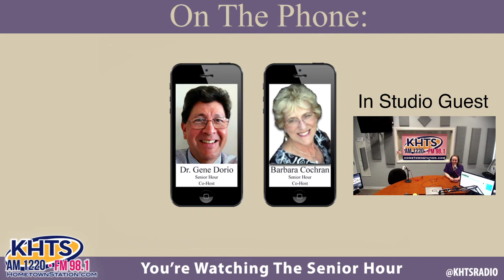The Senior Hour – Santa Clarita Hearing Center – June 10, 2020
Santa Clarita Hearing Doctor Discusses The High-Tech Functions Of Modern Hearing Aids

On this episode of The Senior Hour with Dr. Gene Dorio and Barbara Cochran, Barbara and Dr. Dorio call in to the studio to do their show remotely while the Safer At Home orders remain in place.

Join Barbara Cochran and Dr. Gene Dorio every Wednesday from 11 a.m. to Noon on your Hometown Station KHTS 98.1 FM & AM 1220 for The Senior Hour, your home for Senior Care and Lifestyle.